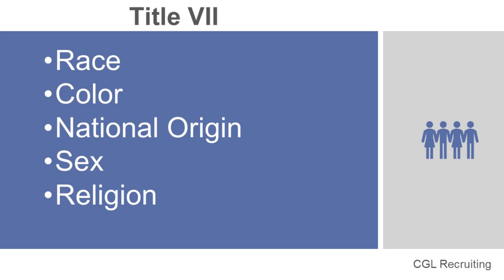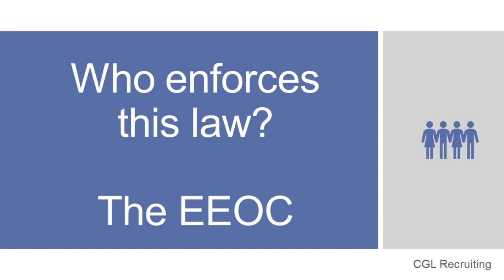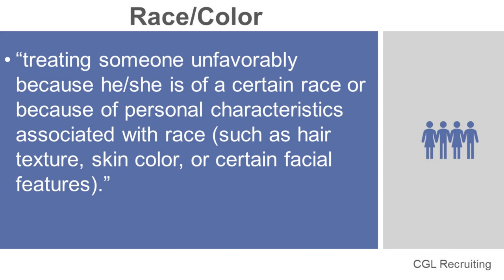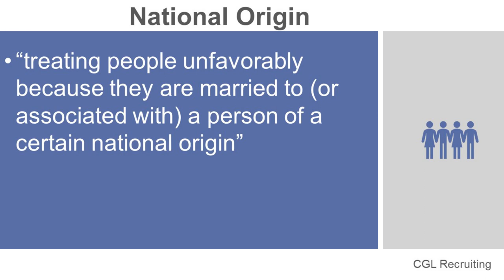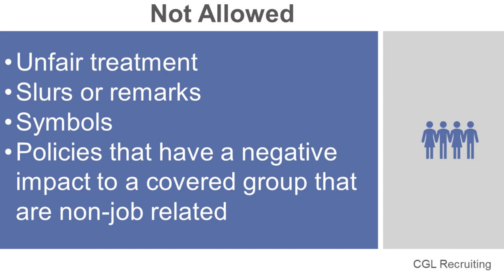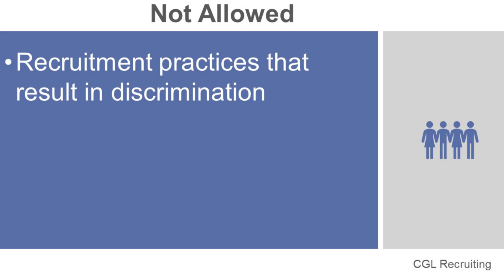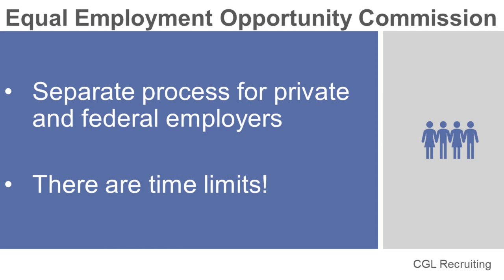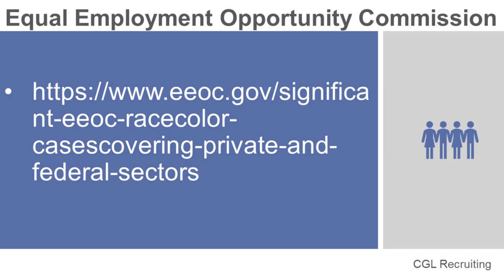What To Do If You Are Being Discriminated Against In The Hiring Process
As a Job Seeker you need to be aware of your rights in regards to discrimination.  You should only be judged based on your skills and experience against the position you are applying for.  In this video we cover the US federal law - Title VII and what you should do if you feel like you have been discriminated against during the hiring process.

CGL Recruiting was founded to provide a trusted source for professional HR and recruitment services. With a staff of seasoned industry executives, our focus is on finding our clients the right talent for their needs today and tomorrow, helping them with complex HR issues and helping individuals make the next best step for their career goals.
We strive to always treat our job seekers with the same level of respect as our clients. For the seasoned executives, they trust us to maintain their confidentiality as they begin a search for a new position. We also work to establish relationships with professionals just starting their careers including providing them with career counseling and position leads. We know these individuals are the next generation of leaders and forming a relationship with them at the beginning of their career is just as important as the relationships we build with senior level executives.

What To Do If You Are Being Discriminated Against In The Hiring Process, Discriminated In The Hiring Process, hiring discrimination, hiring bias, discrimination in my job search, discrimination in the job search process, job search 2020, job search tips, job search discrimination, job search strategies, how do i find a job, discrimination in the workplace, tools to find a job, job hunting secrets, speed up my job search, cgl recruiting, cglrecruiting